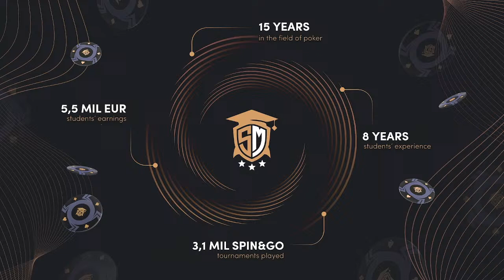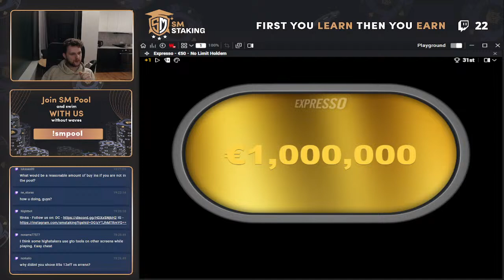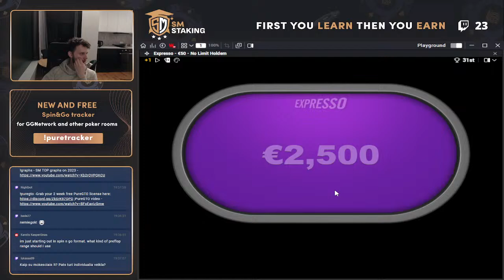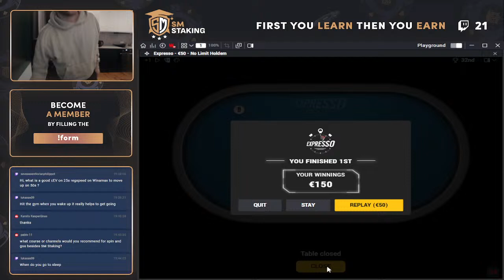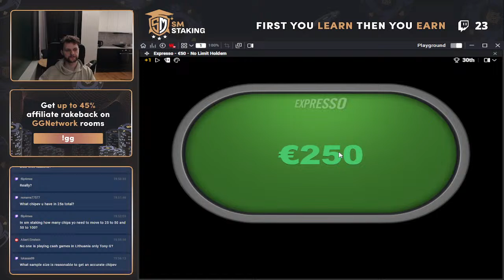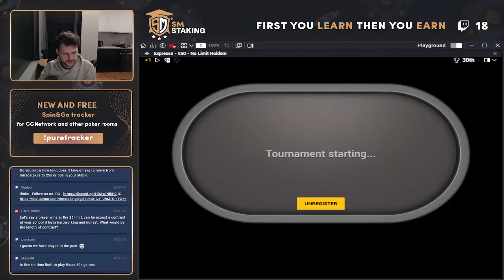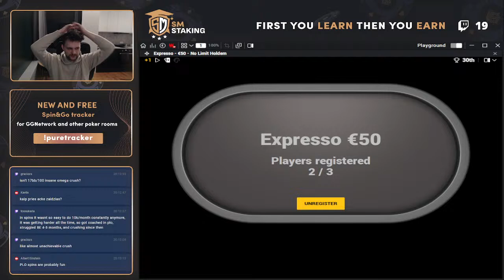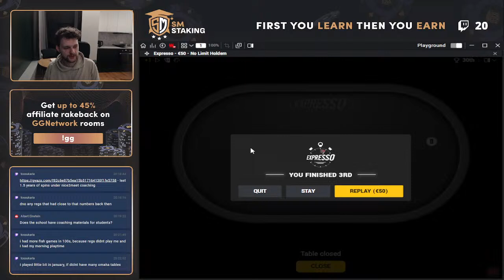100s Spin & Go - SM Mindaugas. Will answer your questions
Unlock Your Poker Potential with SM Staking
At SM Staking, we are dedicated to helping you develop the maximum potential of your poker game.
Our comprehensive resources are designed to enhance your skills and knowledge every day.

🔹 Personalized Attention: Tailored coaching to fit your needs.
🔹 Strong Community: Engage with fellow poker enthusiasts.
🔹 Funding & Assistance: Get the support you need to succeed.
🔹 Professional Environment: Learn and grow in a focused setting.

Stay updated with our latest content and never miss a live stream!

Tune in to catch our coaches live streaming, ready to answer all your questions and help you improve your game.